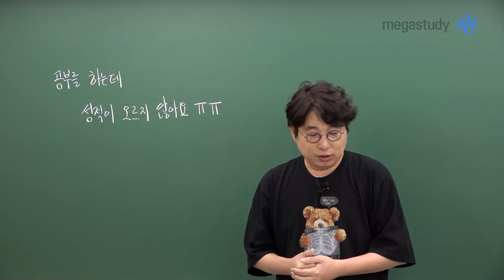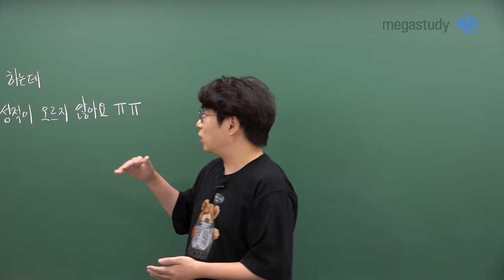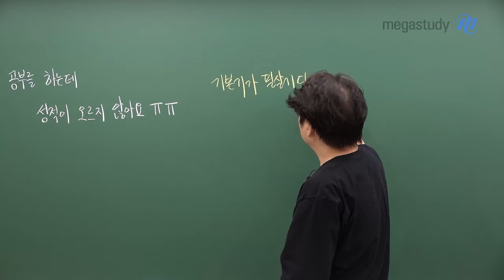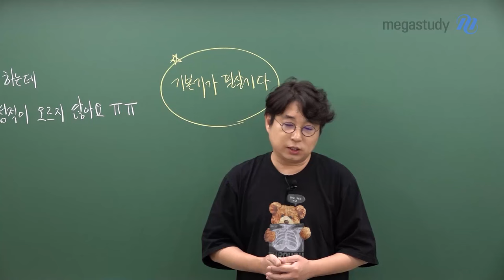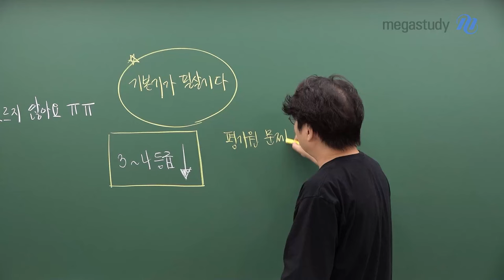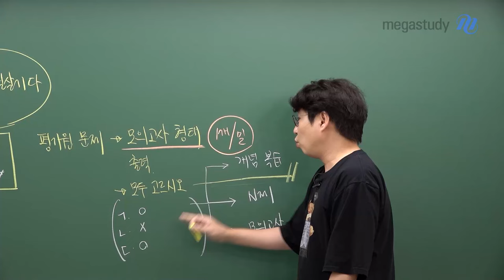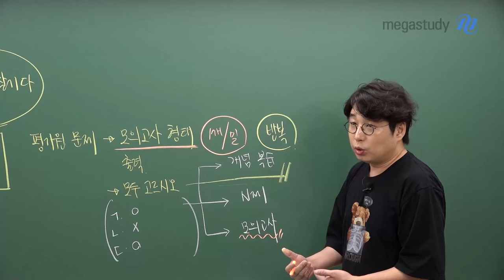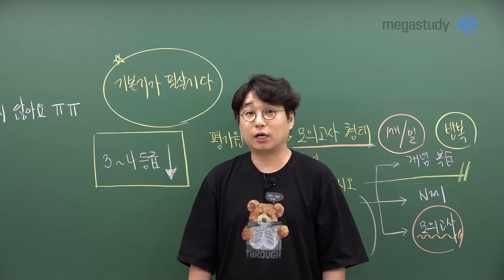[메가스터디] 지구과학 박선쌤 - 공부를 하는데 성적이 오르지 않아요 ㅠㅠ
"공부를 하는데 성적이 왜 오르지 않는 걸까?"😭

이 방법 딱 한 가지만 시도해 보세요

✔️[평가원 문제를 모의고사로 출력해서 모두 고르시오 형태로 풀기]

#. 매일 평가원 문제를 모두 고르시오 형태로 푼다 ▶ 기억이 안 난다면 개념 복습 ▶ N제로 연습 ▶ 모의고사
#. 매일 꾸준히 반복한다면 학생들의 성적은 무.조.건 올라갑니다!

우리 모두 성적 한번 올려 봅시다!